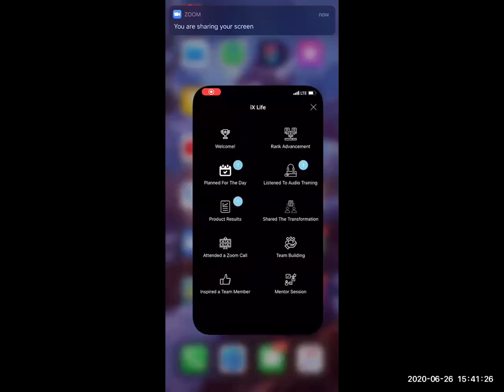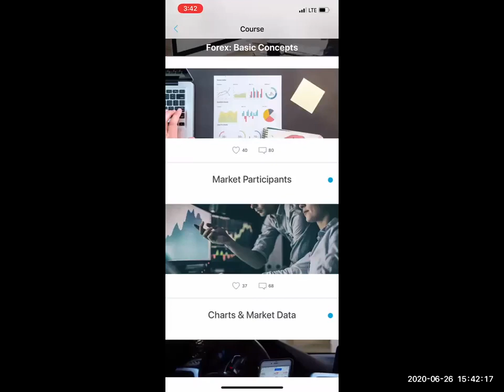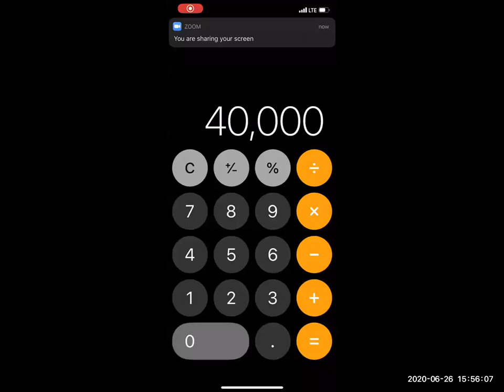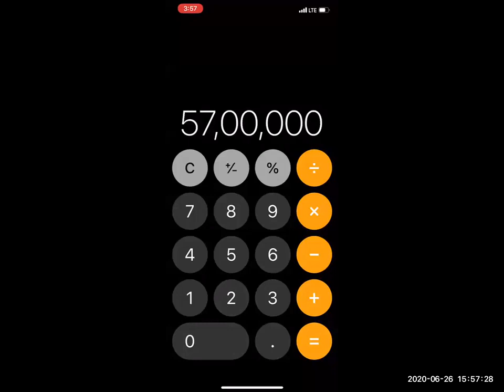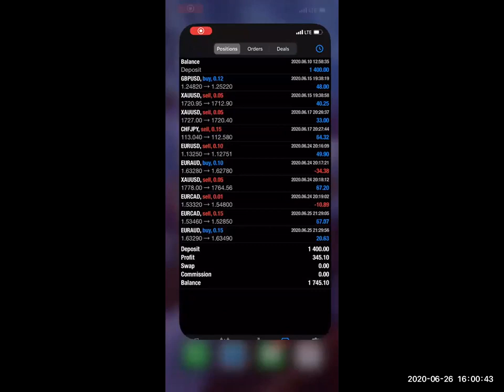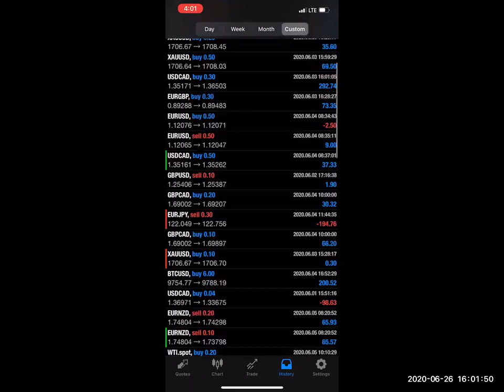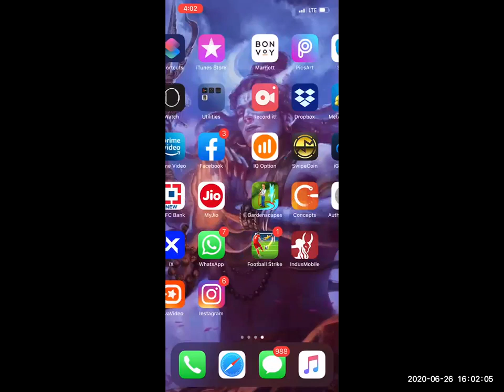Getting Started IX Global | Viraj Patil Sir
WELCOME TO YOUR NEW LIFE!

Getting Started IX Global

IX GLOBAL

👉🏻You Can Easily Earn Daily Income Just By Your SmartPhone.

👉🏻 Because I Am Getting A Lots Of Queries To Join This Wonderful Business.

👉🏻Opportunity On Daily Basis. All The New Persons Are Welcome To Work With Me As A Partner.

👉🏻I Can Help You To Learn This Wonderful Industry, And To Create A Biggest Network In All Over India.

👉🏻You Can Make Ever Lasting Fortune In This Lifetime Earning Opportunity.

Your Partner For Success,
(IX Global All India Promoter)